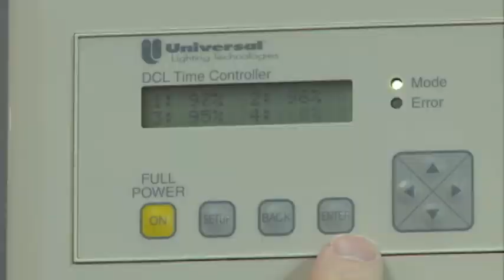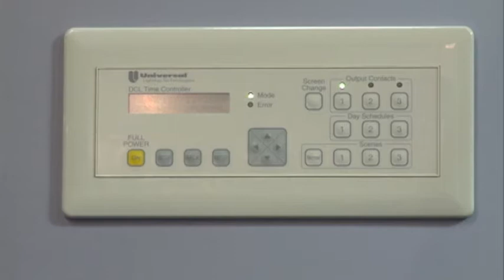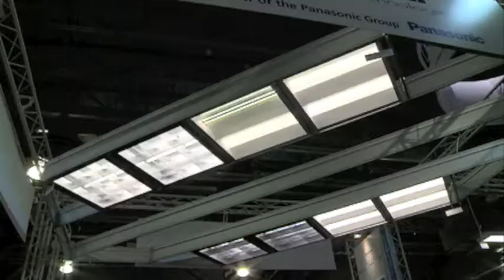Universal Lighting Technologies DCL And DEMANDflex Products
This short video, produced by the Lighting Controls Association at the 2011 LIGHTFAIR event, introduces the building industry to Universal Lighting Technologies' Demand Control Lighting (DCL) solution.

DCL is designed to save time and money on installation, significantly lower energy consumption, and reduce payback periods.

DEMANDflex™ ballasts are high-efficiency program-start ballasts with the flexibility to be tuned at the circuit level to set power levels during initial installation. When combined with DCL® controls, they are part of the most cost-effective lighting energy management system available.

DCL® System Controls put you in command of your lighting energy costs. Reduce lighting power levels by up to 50% through a variety of control options. Incorporate scheduling and load shedding lighting strategies to reduce peak demand charges.

Integrate DCL® controls with other energy management controls for additional savings from daylight harvesting to occupancy sensors. DCL® systems can be controlled from a local building management system or networked for control over the internet for demand response lighting control.